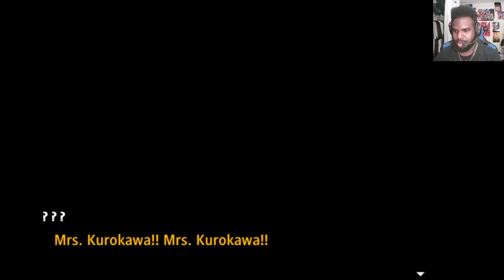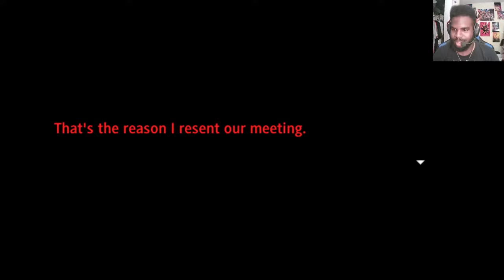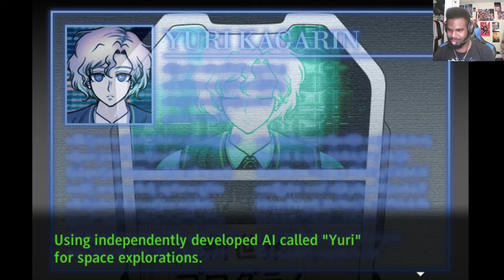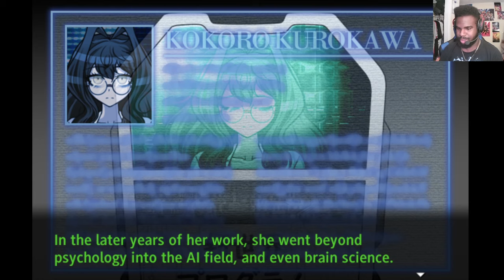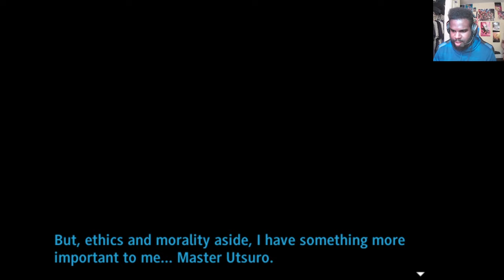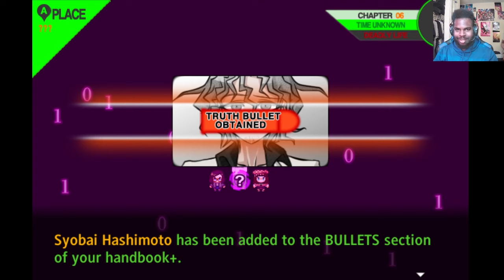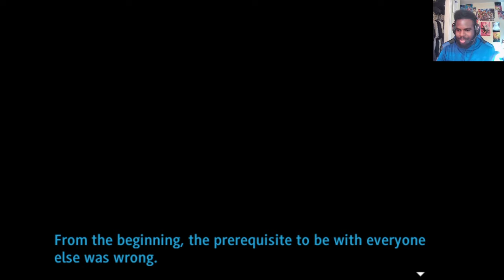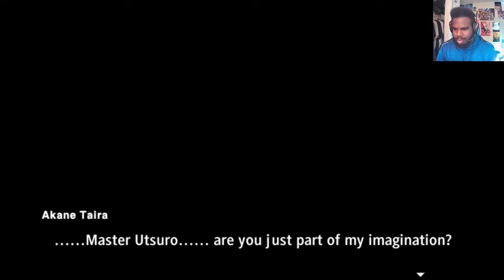INFORMATION OVERLOAD (Super Danganronpa Another 2: Chapter 6 Investigation) #18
(These are the only social media platforms I use! Anyone else you see is not me!)

I hope you all enjoyed the video and more importantly, I hope you have a great day!